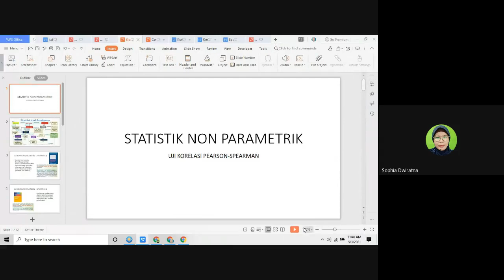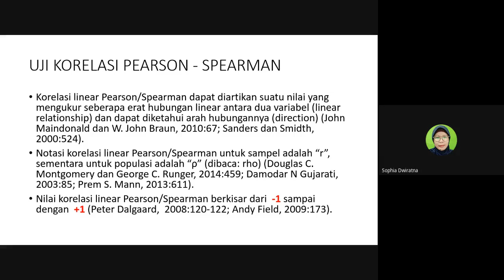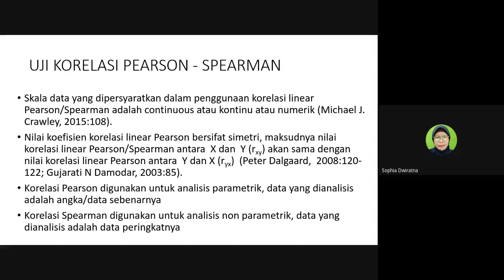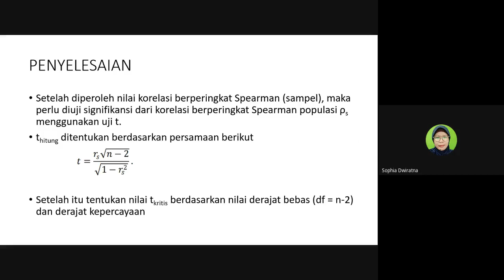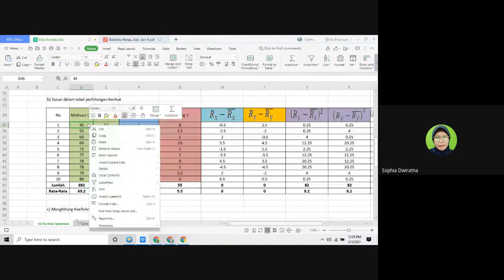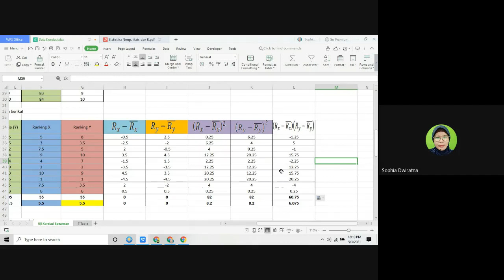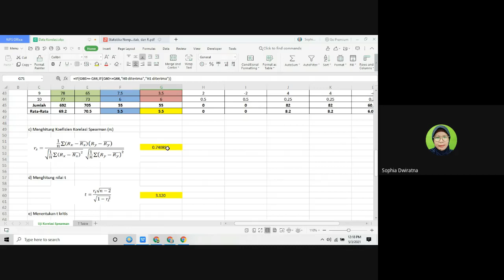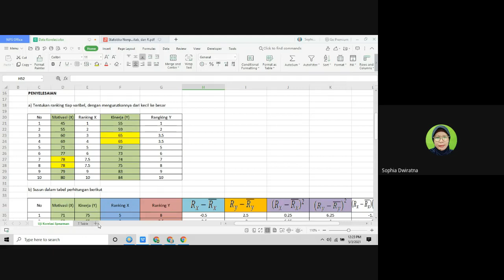Statistik Non Parametrik - Uji Korelasi Spearman